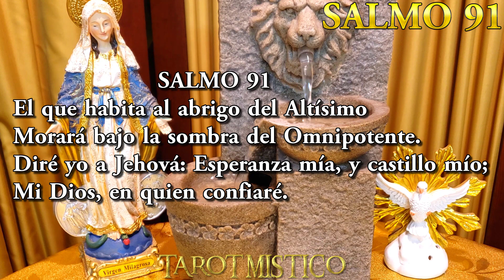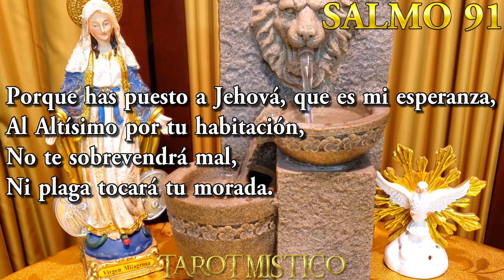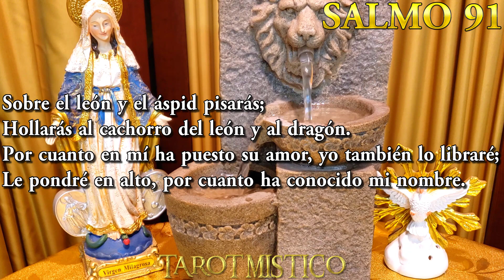SALMO 91 LA ORACIÓN MÁS PODEROSO DEL MUNDO El que habita al abrigo del Altísimo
Salmo 91 La oración más poderosa. El que habita al abrigo de Dios, es la más poderosa oración de Protección y Provisión creada.